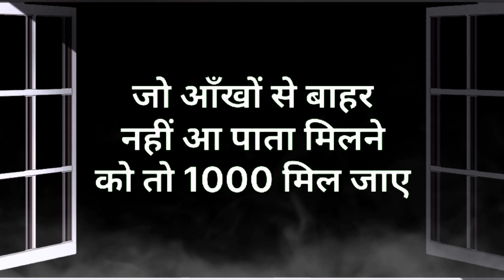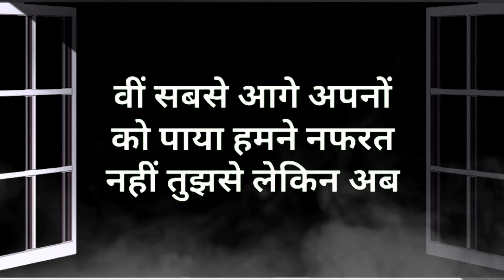बदल इतना खुद को की दुनिया हैरान हो जाए | Life Changing Quotes in hindi | Motivational Quotes Video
motivational quotes
motivational video
inspirational quotes
खुद को इतना बदल लो की दुनिया हैरान हो जाए
life changing motivational quotes in hindi
inspirational video